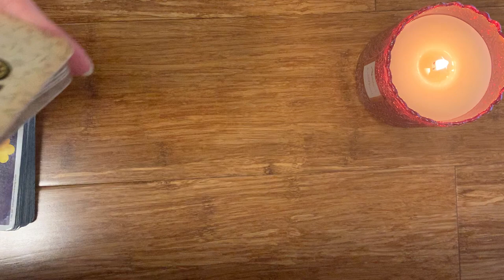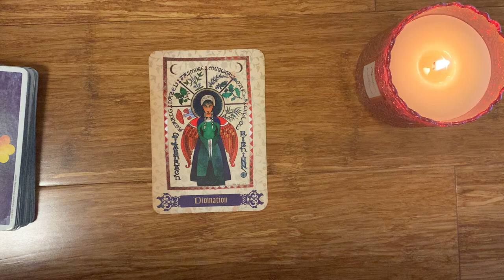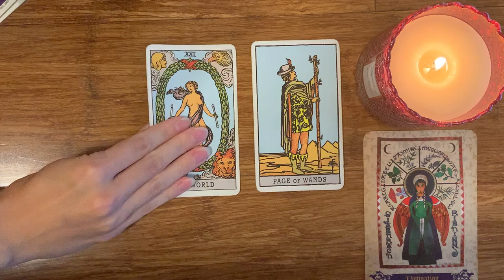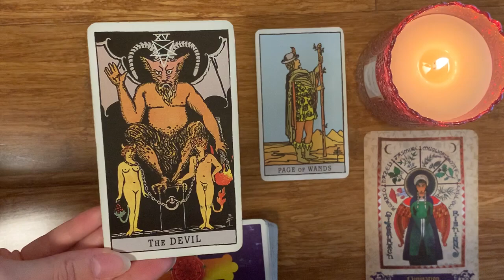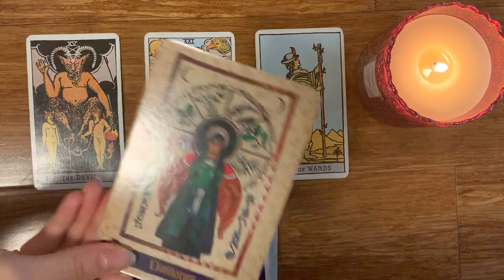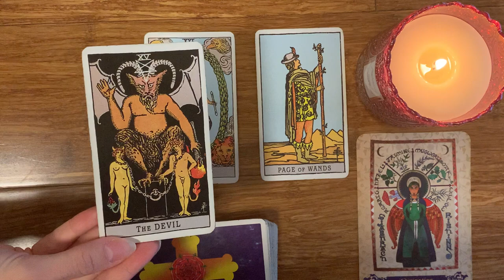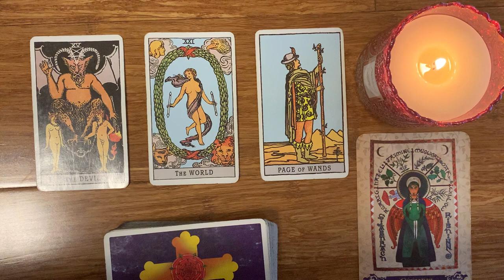PISCES 😱 YOU NEED TO HEAR THIS ASAP! 😱 21 SEPTEMBER 2024 DAILY TAROT